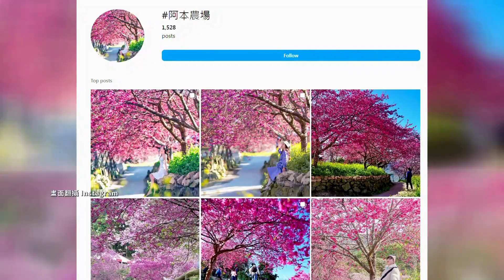台湾中部・南投水里の桜の園、夜桜観賞が行われる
台湾中部・南投県水里郷には広大な農場があり、そのオーナーは約1ヘクタールの敷地に多くの桜の木を植えた。最近、桜が見頃を迎え、多くの行楽客が訪れ、ウェディングドレスや日本の着物姿で美しい写真を撮影する人も少なくなかった。

桜の満開時、農場のオーナーはさらに、敷地内に多くのLEDライトを設置、夜桜を楽しめるように無料開放をした。また、山道が狭い上、敷地内には駐車場がないため、オーナーはさらに自ら送迎車を運転したという。皆が桜を充分に楽しめるよう、1日の入園者数は40人までに制限された。